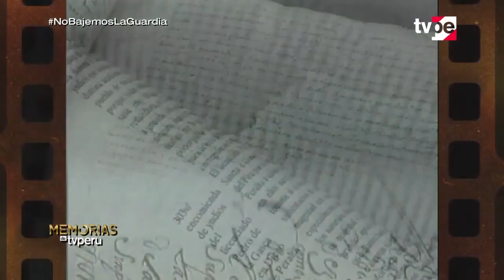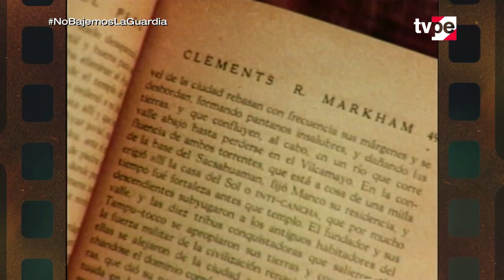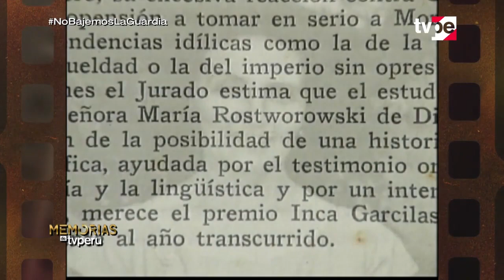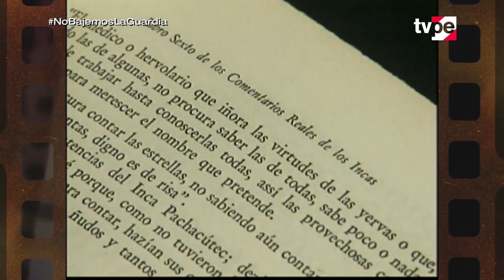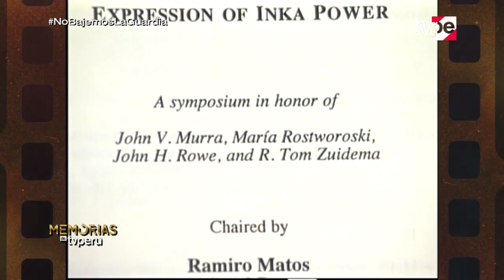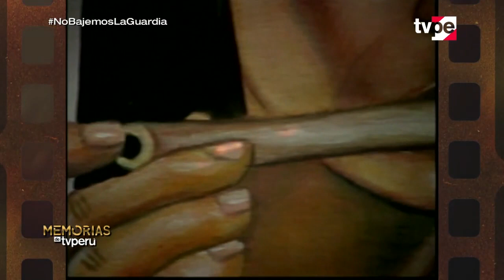Memorias de TVPerú (19/01/2021)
En esta edición te presentamos una biografía de Oro. Lecciones para la vida de María Rostworowski, la historiadora peruana más notable de la segunda mitad del Siglo XX. El testimonio de una mujer que se enfrentó a una sociedad conservadora para rehacer su vida matrimonial, la investigadora más prolífica en el estudio del antiguo Perú en una entrevista de colección. María Rostworowski 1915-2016.